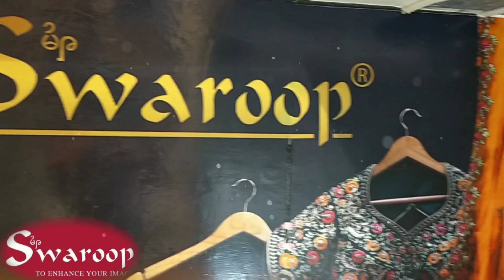Sabse acha business ,gher se hi shuru kero.kurtis ka ebusiness,ladies suit ka business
Video : SWAROOP

As, we have been serving our range of apparels in the market since 2014, our journey has been extra-ordinary as we have been growing ever since. We have developed a wide range of network for us to serve which appreciates our qualitative services that we offer with our range of products. We have upgraded the quality of our each offering from Designer Ladies Suits to Ladies Kurtis and Cotton Kurtis with time which clearly shows how far we have came in this journey. Today, we have earned a level of stability and success for which, we have worked hard from time to time in an effortless and effective manner.
Contact Detail : 1/6711, East, Roatash Nagar, Near By ICICI Bank, Delhi - 110032, India
Mr. Sumit